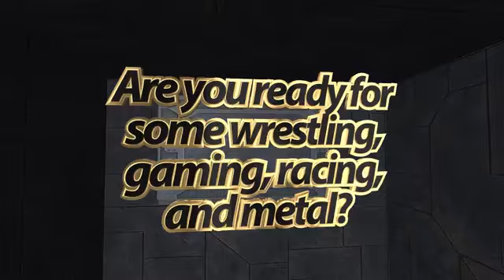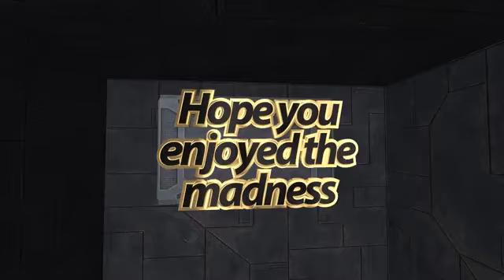Thrashmaniac99 - The Story About Why I Hate Kyle Busch (REUPLOAD)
Levi did a rant on why he hates Kyle Busch back in 2017.
It sadly got deleted since TM99 doesn't give a shit about NASCAR anymore.